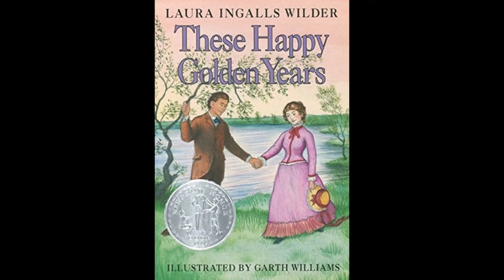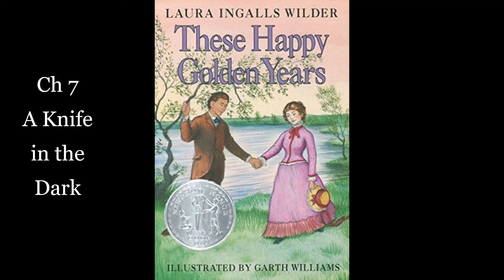8. These Happy Golden Years: Ch 7 -A Knife in the Dark